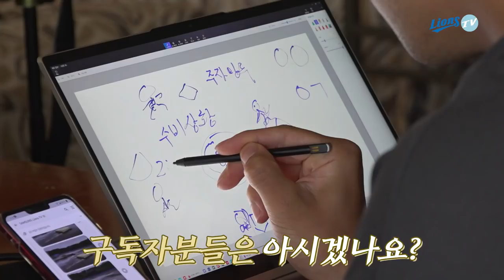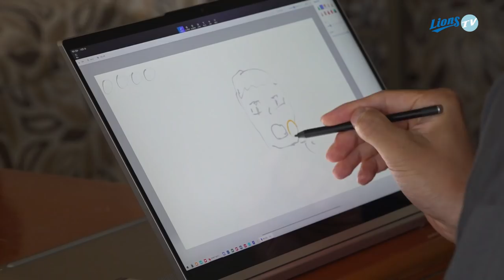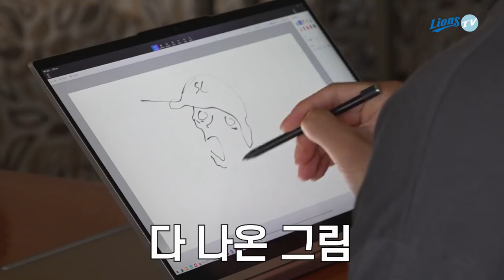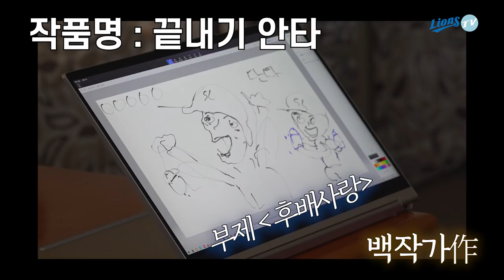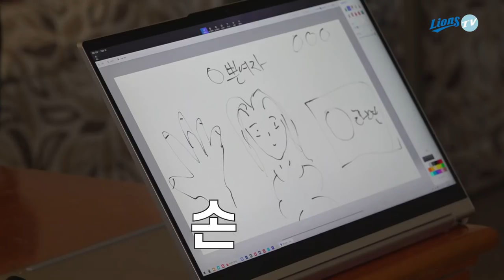[라이온즈tv] '띠용 백작가' 정현이, 저는 야구선수입니다 🎨 스프링캠프 캐치마인드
게임오브라이온즈 : 백작가의 캐치마인드

고요 속의 외침이 한바탕 훑고 간 7014호에 등장한 '백작가' 백정현
📷 카메라 말고 🖌 펜을 든 백정현이 그려나가는 것은 무엇?
'자발적 벌칙'과 함께 긴장감은 더 높아져만 가는데...